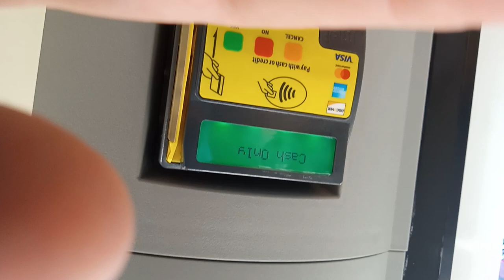You know what I am Going to Buy